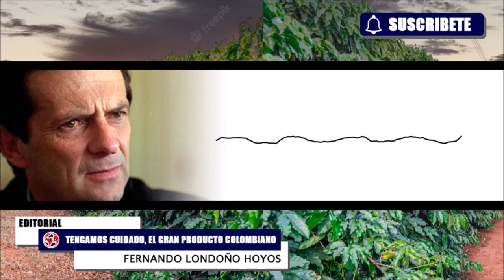TENGAMOS CUIDADO 🔴 ALERTA EN EL AGRO COLOMBIANO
"El cambio climático es una realidad, en Colombia y en el mundo. Colombia no es ajeno, vamos a terminar el año con niveles de precipitación mucho más altos de lo que esperábamos y el año entrante es muy probable que se siga": Alejandro Corrales